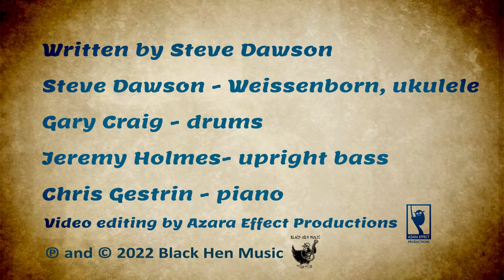Steve Dawson - Kulaniapia Waltz (Live at The Henhouse)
“Kulaniapia Waltz” by Steve Dawson

Steve Dawson -  weissenborn, ukulele, guitar
Gary Craig - drums
Jeremy Holmes - upright bass
Chris Gestrin  - keyboard

Recorded live at The Henhouse Studio in Nashville, Gary's house in Toronto, Jeremy's house in Vancouver, and Chris' house in Vancouver.
Video editing by Azara Effect Productions

“Kulaniapia Waltz”
We gratefully acknowledge the financial support of FACTOR, the Government of Canada and of Canada's private radio broadcasters.